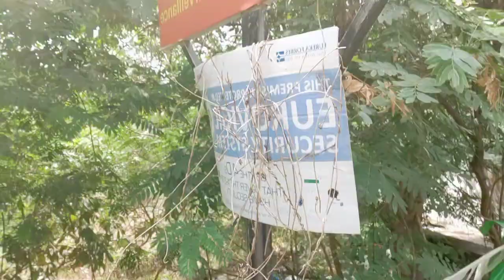Scrap and Waste Problem Can Be Solved Very Easy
We can solve the problem of the domestic plastic waste very easy; on we have to implement the methods and reform described in this video